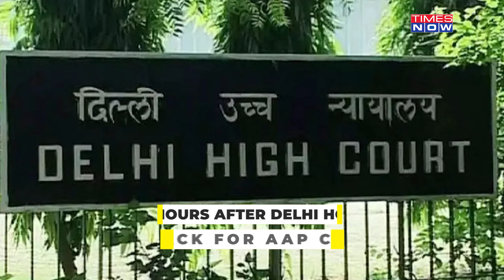Kejriwal Arrested: Why ED Took Delhi CM In Custody Only After HC's Ruling? Watch High Drama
ED arrests CM Kejriwal hours after Delhi HC's ruling. The court had refused protection from arrest for the AAP chief. High drama erupted outside the Delhi CM's residence. Why did ED arrest Kejriwal? Did skipped ED summons come back to bite Delhi CM? Will Arvind Kejriwal join Ex-deputy Manish Sisodia in jail? Watch the video to find out more.